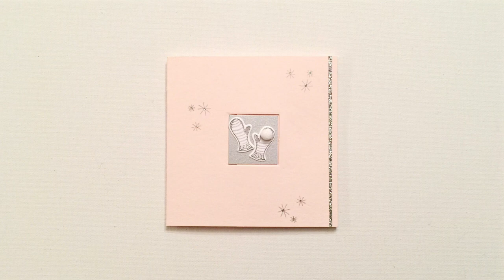Hello, Monday 11.30.2015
Click SHOW MORE to see Supplies List
Letterpress 110 lb. Cardstock, White, 10 pk
Ranger Multi Medium, Gloss Mini, 1/2 oz.